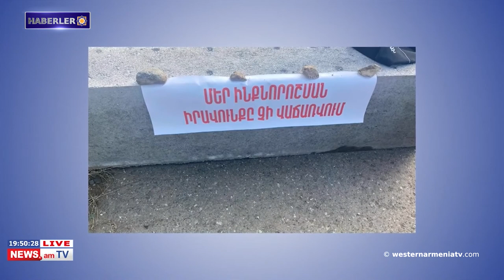Batı Ermenistan'ın evlatları: Diran Khaçatryan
1- Azerbaycan Birleşmiş Milletler’e Artsakh Ermenilerinin yeni statüsünü hatırlatıyor
2- Yerli Halkların Hakları Özel Raportörü, Birleşmiş Milletler Yerli Halklar Daimi Forumu Başkanı ve Birleşmiş Milletler Yerli Halklar Daimi Konferansının, Birleşmiş Milletler Yerli Halklar için Gönüllü Yatırım Fonu Mütevelli Heyeti ile Yerli Halkların Hakları Bildirgesi uygulanmasına ilişkin söyleşi
3- Artsakh’ta, Askeran-Ağdam yolunun kapatılması ile ilgili yorum yapıldı: Bağlantımız sadece Ermenistan Cumhuriyeti ile olmalıdır
4- Batı Ermenistan'ın evlatları: Diran Khaçatryan
5- Batı Ermenistan Ermenileri sorunu üzerine
6- Batı Ermenistan’ın Dersim'de bulunan Demir Çağı'na ait kaya yapılar emsalsizdir.
7- Ermeni kızının "Bir Parça Karin" adlı projesinin tanıtımı Kartsakh'ta gerçekleşti.